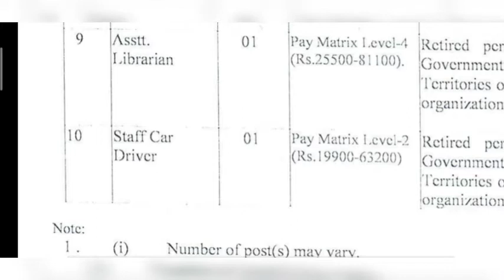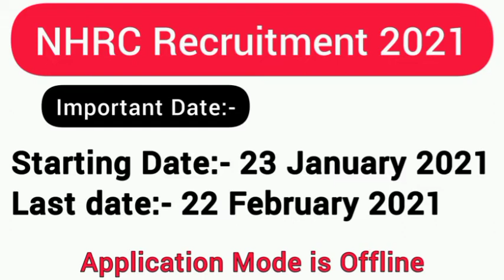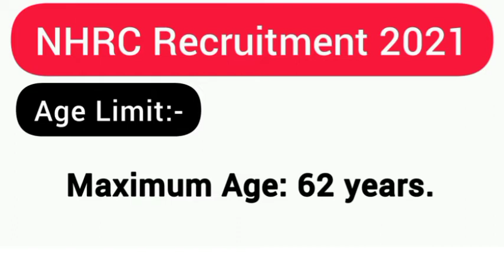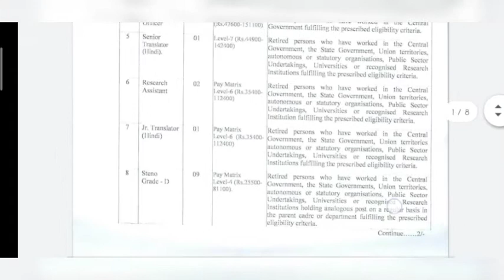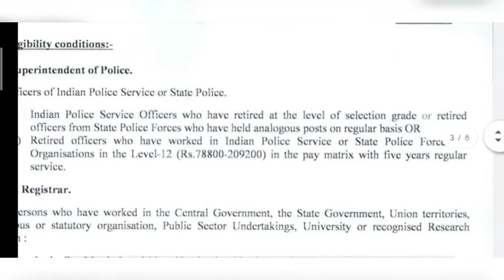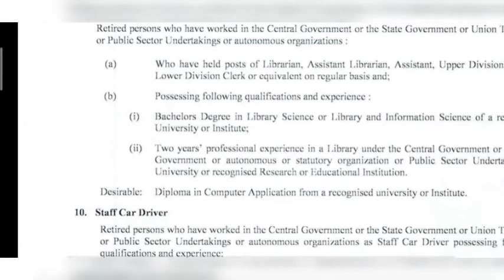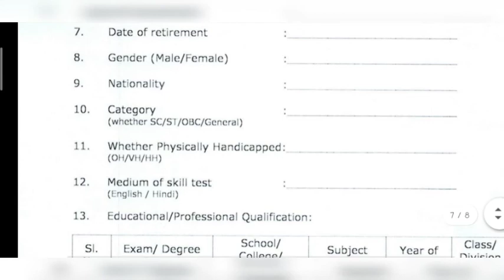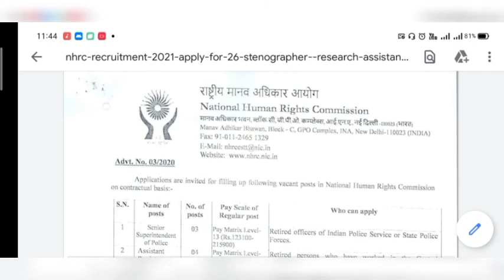NHRC Recruitment 2021 | Latest 12thPass Job | Latest MTS Job | Latest LDC Jobs | Free job alert Jobs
NHRC Recruitment 2021 | Latest 12thPass Jobs | Latest MTS Jobs | Latest LDC Jobs | Stenographer Jobs

Income-Tax Inspector Latest Government Jobs

8th Pass / 5th Pass GovtJobs 2021

nhrc Recruitment 2021
Latest nhrc jobs 2021
Latest Upsc Jobs 2021
Railway recruitment 2021
South east railway jobs 2021
Latest staff nurse jobs 2021
Latest gnm / bsc nursing jobs 2021
Latest patwari bharti 2021
Police constable Gd bharti 2021
Ward parshad bharti 2021
UP Sachivalaya Recruitment 2021
UPSC Recruitment 2021 for 10th Pass

Credits:- NHRC LOGO